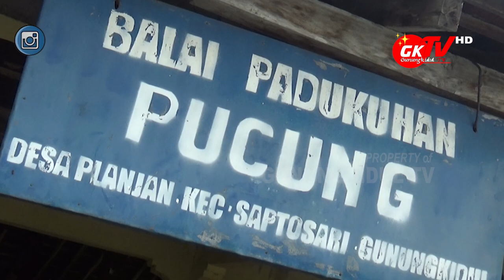PELANTIKAN LURAH HASIL PILUR SERENTAK GUNUNGKIDUL 2021 BAKAL DIGELAR 2 KALI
Gunungkidul TV - Penyelenggaraan Pilur Serentak di Kabupaten Gunungkidul pada tahun 2021 sukses digelar serentak di 58 Kalurahan se Kabupaten Gunungkidul pada tanggal 30 Oktober 2021 yang lalu.

Kesuksesan ini dibuktikan dengan meningkatnya tingkat partisipasi pemilih yang hadir di TPS dan minimnya konflik yang ditimbulkan pada pelaksanaan Pilur hingga selesai dilaksanakan.

Total ada lima puluh delapan Lurah yang terpilih, sebanyak 56 Lurah diantaranya akan dilantik Jumat 17 Desember 2021, dan 2 lainnya pada Kamis, 30 Desember 2021 yang akan datang.